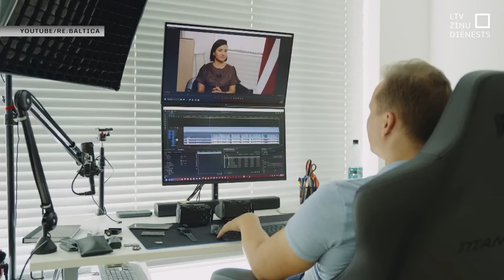SIF prasa atpakaļ naudu un vērtē žurnālistikas projektu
Godprātīgas rūpes par naudas izlietojumu vai – jebkura iemesla meklēšana, lai žurnālistus sodītu par saturu, kas nepatīk? Šādu jautājumu uzdod pētnieciskās žurnālistikas centrā “Re:Baltica”. Viņu veidotais seriāls “Šķelšanās” tapis arī par Sabiedrības integrācijas fonda mediju atbalstam paredzēto naudu.

No tās 127 eiro jau lūgts atgriezt, jo tie iztērēti telšu apdrukai krievu valodā, bet lielākās bažas rada SIF vēlme vērtēt seriāla ceturto sēriju. Tajā ir stāstīts par partijas “Latvija pirmajā vietā” darbu, un SIF ir satraukti – vai tā neveido partijas tēlu?